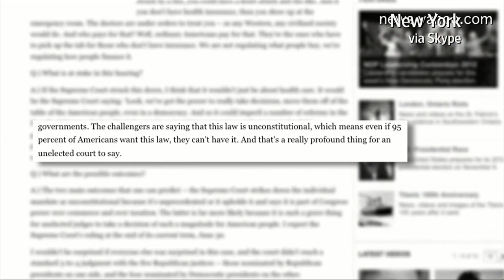Liberal Illogic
Best of the Web columnist James Taranto on acting US Solicitor General Neal Katyal's legal defense of ObamaCare.